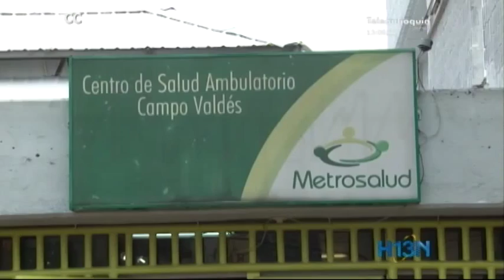Comunidad de Campo Valdés alerta por posible cierre del centro de salud del barrio